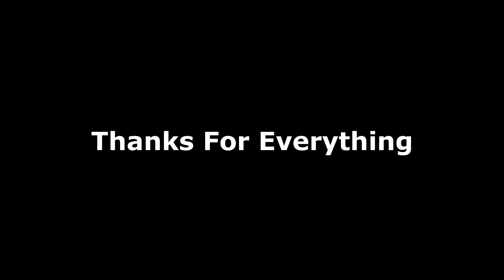BIRTHDAY SPECIAL | SURPRISE DANCE VIDEO | WEDDING CHOREOGRAPHERS | SURPRISE BIRTHDAY GIFT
Thank You Aabha for this beautiful Surprise Video on my Birthday..!! It means a lot..!!

Thank you for loving me as I am, you turn every moment of my life were a fairy tale, you make me better..!!

This Is Special Caption - I m Darshit  Shah as per my nature I have to write this - in my every  Birthday you planed something new, something creative, something out of mind and in all my Birthday I was so scared  afraid & tensed - k again you start thinking  before 3 months what  to do something special, you put your Endless Efforts,  you awake till late nights, all faculties team Dv start running  to make your Concept possible, what I say about  your craft you put all your Efforts and gifted me many things.. But my afraid, scarred, tense and all other thing will weapons down again your EXCITEMENT..!! and seriously you did all these by heart..!! ❤💗💕💞 Nd this year you Gift me IPHONE X but this video, oh my god 👇

A perfect  Concept, white theme, dedication,  love, and Express all feelings from depth, thank you so much Aabha for this special video..!! Keep Love me like this always & forever..!!
Special thanks to Team DV
Video shoot & Edit by Dev-D @devang_rdthesangeetmakers .